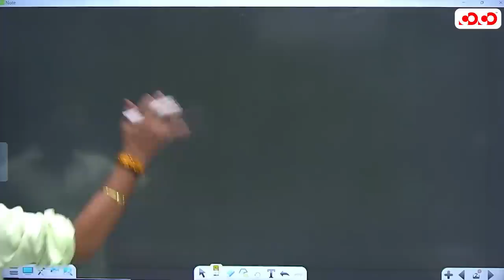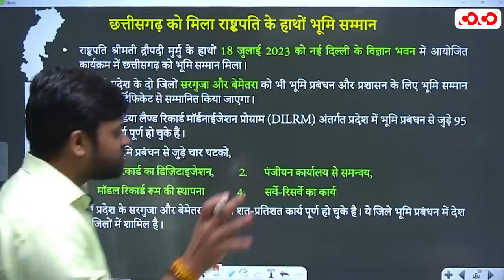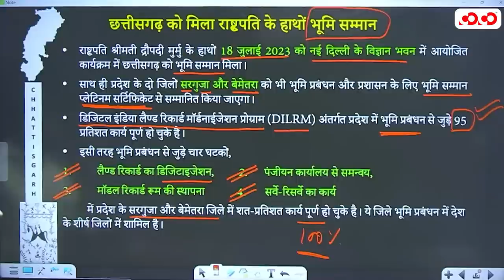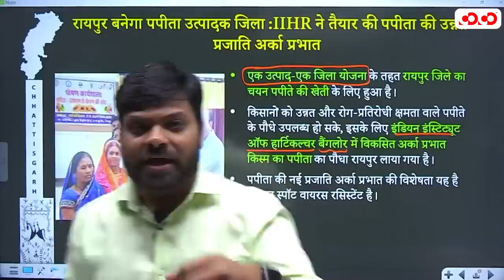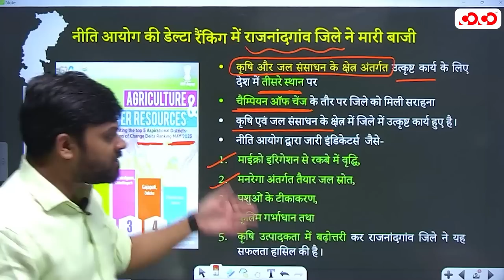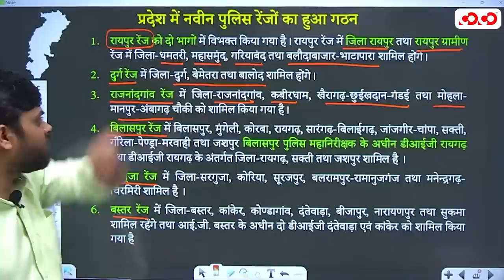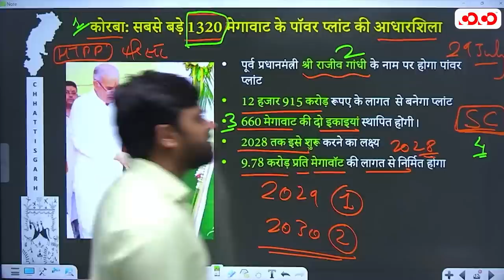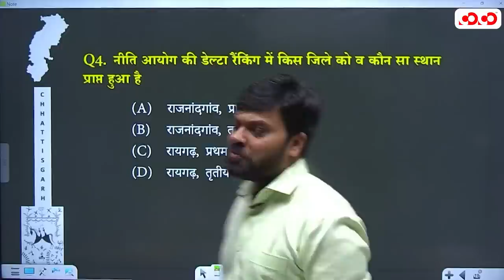Chhattisgarh Current affairs | 15th to 31st July 2023 | Competition Community Raipur